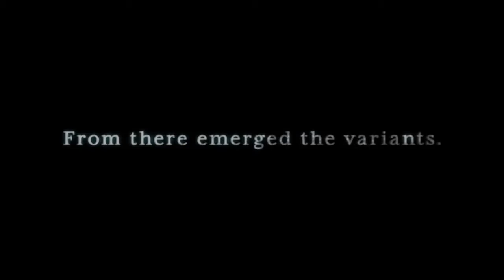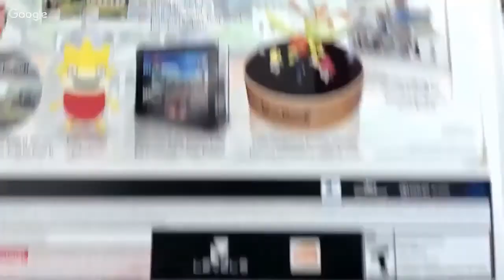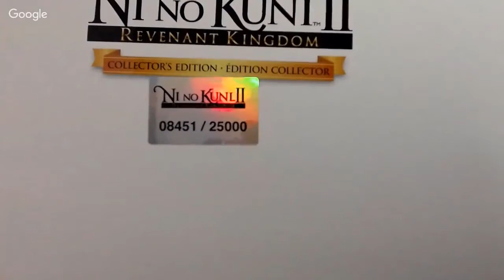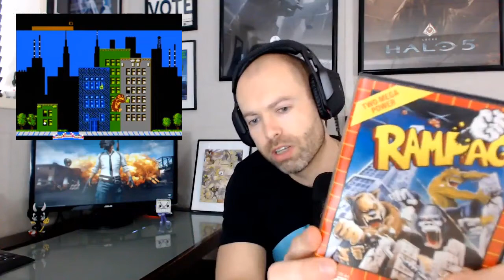Bitcast Episode 22 : How do the First Quarter Releases Stack Up?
In episode 22 of the Seasoned Gaming Bitcast we discuss Sea of Thieves, God of War, how the releases in the first quarter of 2018 stack up, and a lot more including Final Fantasy 7 being overrated?

0:00 - Intro and News
27:05 - Industry Rumors
35:47 - Developer News
40:50 - New Releases and Currently Playing
49:35 - How has the first quarter of 2018 stacked up? (Main Topic)
1:05:00 - Collectibles (Final Fantasy 30th Anniversary Covers, Sea of Thieves Controller, Ni No Kuni 2 CE)
1:10:00 - Seasoned Reflections (Rampage and Ni No Kuni)
1:14:28 - Closing